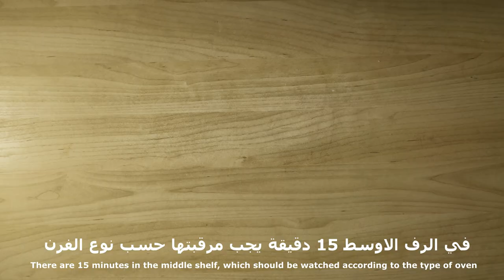سناك حلو و مالح _ بدون كربوهيدرات صحي للدايت